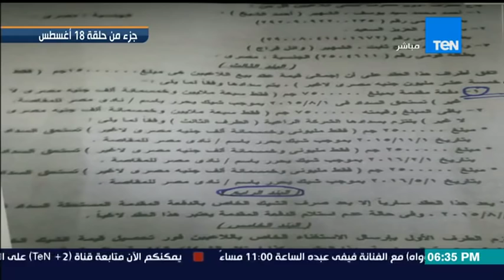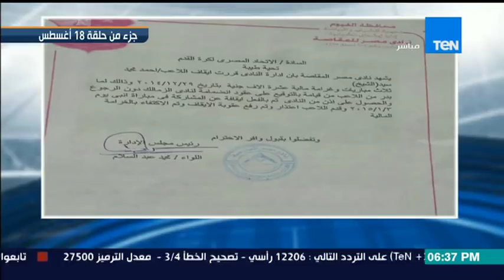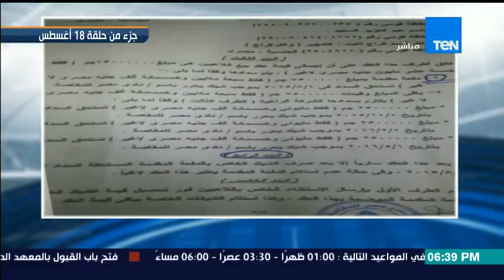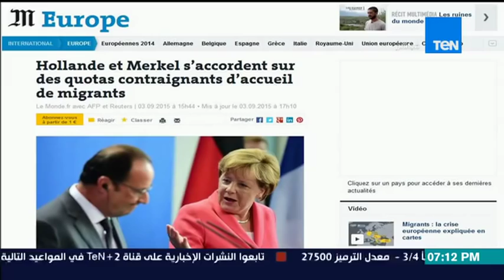برنامج مساء الأنوار - حلقة الخميس 3-9-2015 ولقاء مع رئيس الإسماعيلي - Masa2 El Anwar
برنامج مساء الأنوار - حلقة الخميس 3-9-2015 - Masa2 El Anwar
"""لمتابعة حلقات برنامج""""مساء الانوار"""" تقديم الكابتن مدحت شلبي تابعنا علي

برنامج """"مساء الانوار"""" تقديم الكابتن مدحت شلبي برنامج رياضي كروي يهتم بالاخبار الرياضية المحلية و العالمية و الافريقية و متابعة اخر الاخبار في عالم الرياضة و تحليل المباريات و انتقال اللاعبين و استضافت نجوم الملاعب المصرية و العالمية و يضم فريق العمل محمد صيام مشرفآ عاآما و محمد القاضي رئيس التحرير و اخراج محمد نصر و اعداد بسام ابو بكر و احمد عبداللطيف و احمد خيري

اهم الاهداف و اللقاءات في برنامج """"مساء الانوار"""" تقديم مدحت شلبي شهر """"مايو2015""""